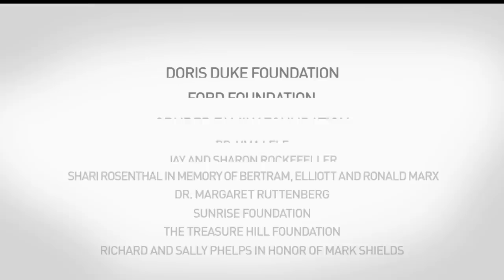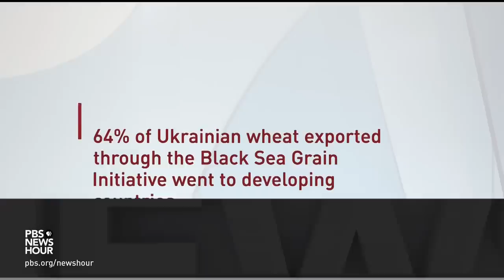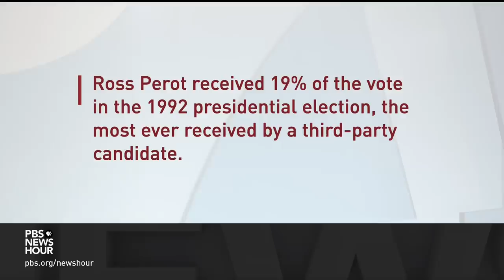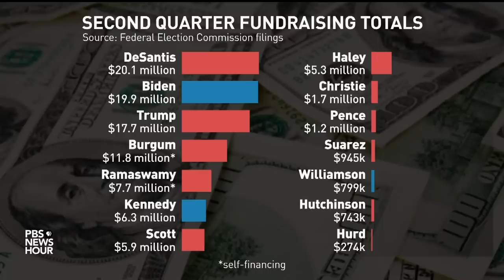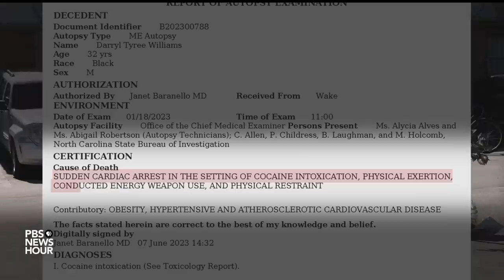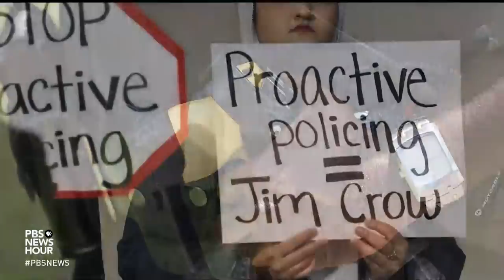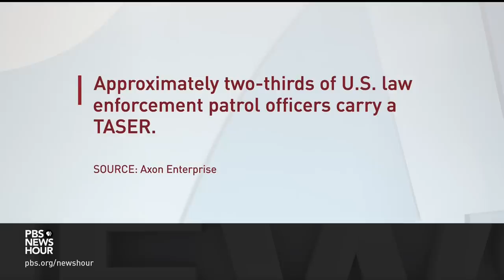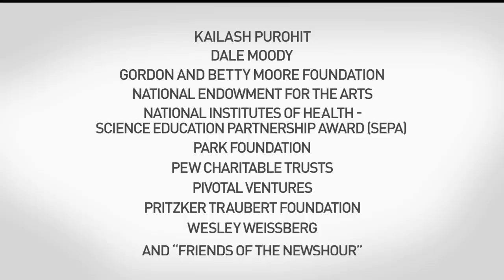PBS NewHour full episode, July 17, 2023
Monday on the NewsHour, floodwaters rage and dangerous heat waves grow worse, posing serious risks to millions of Americans. The end of a Russian grain deal with Ukraine raises fears about global food security. Plus, police are under new scrutiny for their use of Tasers, less lethal than firearms but a weapon that can still be deadly.

00:00 - Introduction
02:04 - Extreme Weather
10:11 - News Wrap
13:32 - Cost of War
21:42 - Vote 2024
29:38 - Politics Monday
38:21 - Use of Force
47:02 - Housing Crisis